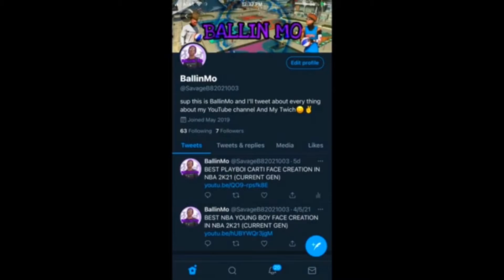BEST TRAE YOUNG FACE CREATION IN NBA 2K (CURRENT GEN)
Hope You Enjoy The Video 2K21 TRAEYOUNG NEXTGEN # CURRENTGEN